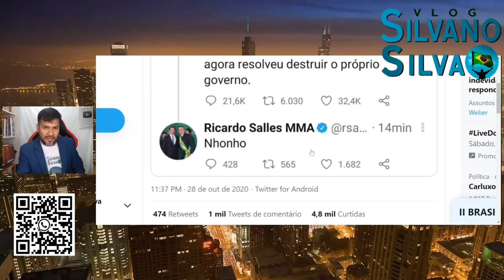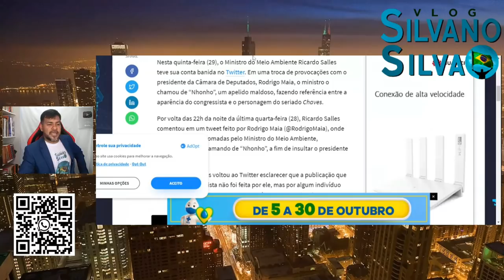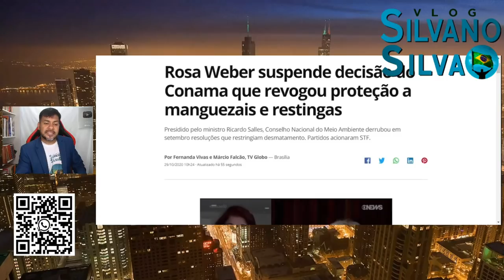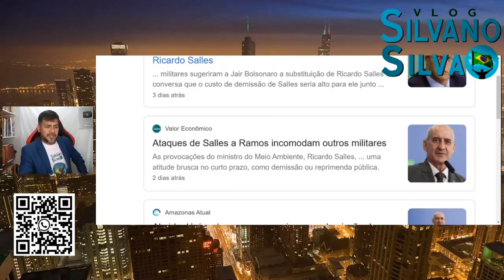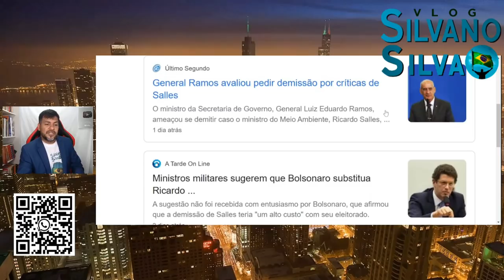RICARDO SALLES - ÚLTIMO CAPÍTULO NO GOVERNO [Banido do Twitter]